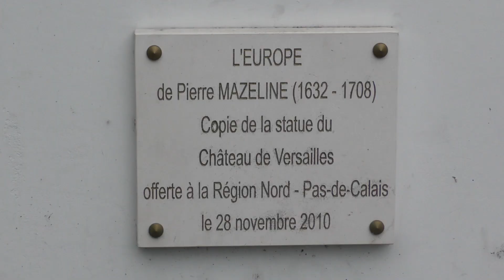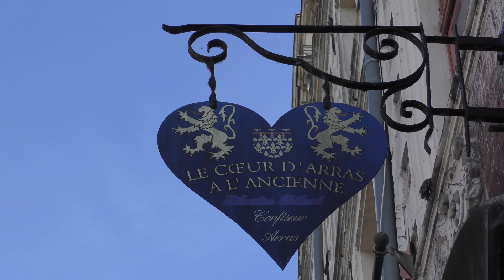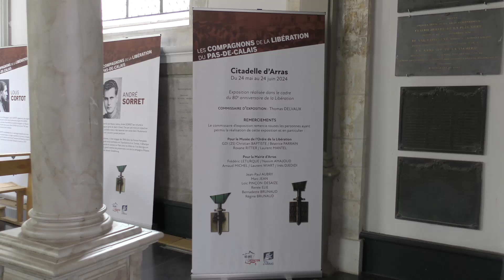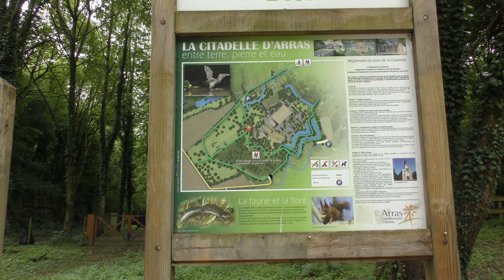ARRAS le 14 juin 2024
Une balade avec un temps changeant plusieurs fois dans la journée.